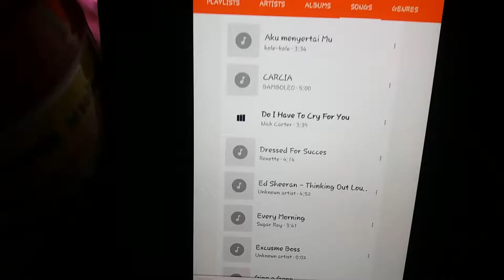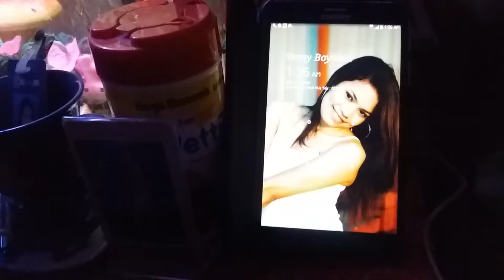Wake Up in middle of the night by Verny Boymau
Kalo kebangun di tengah malam, trus belom bisa bobo lagi. ya begini ini... teman2 dikamar (boneka, ikan, kamus) jadi target andalan.